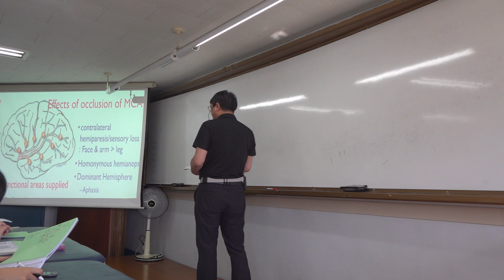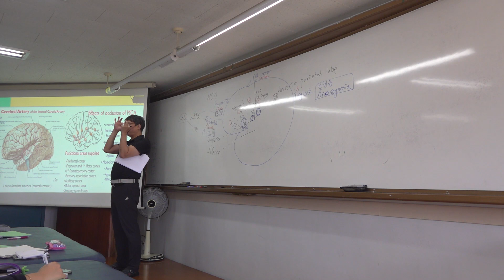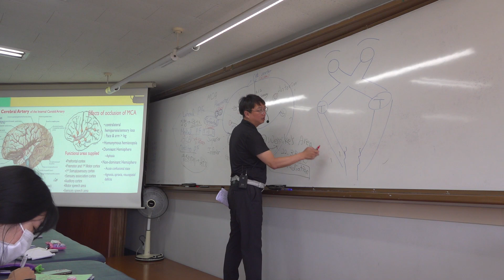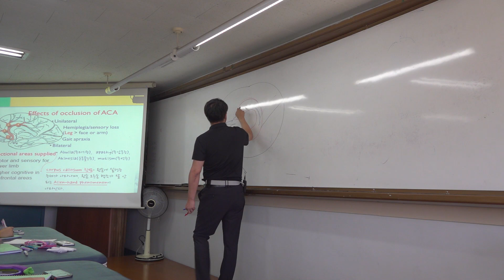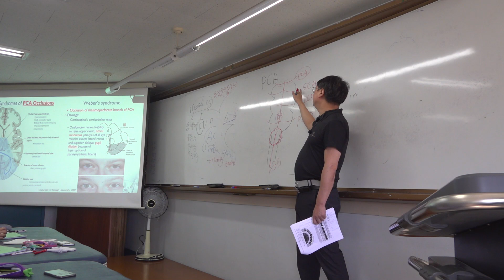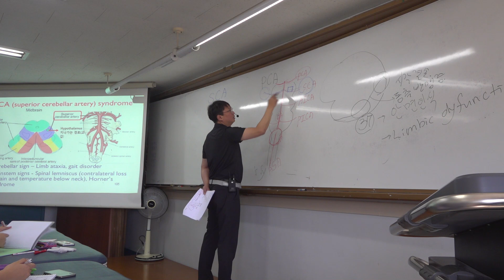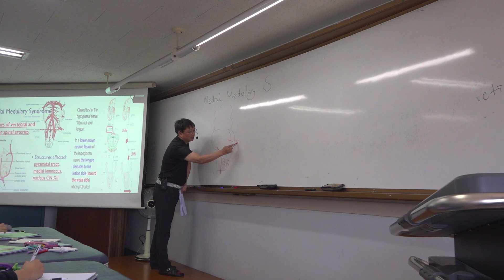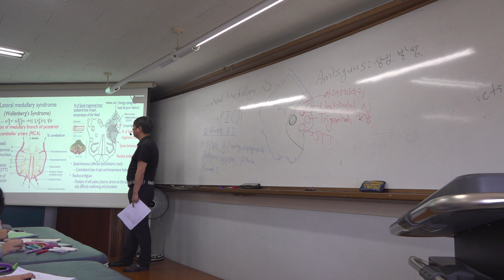뇌혈관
신경계 물리치료